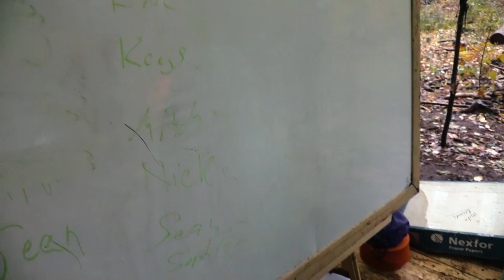3 Day Wilderness Camp - Big Bushcraft Rendezvous | Episode 5